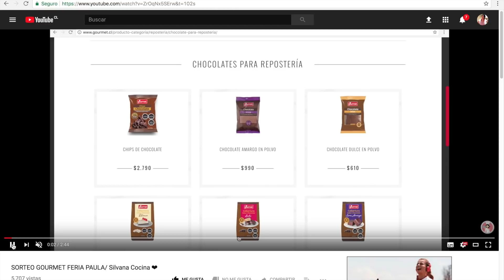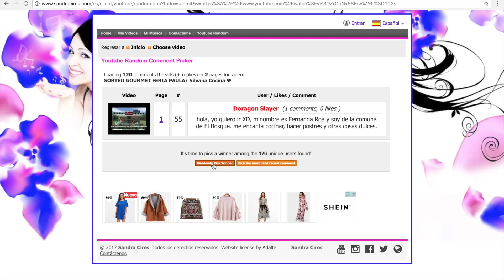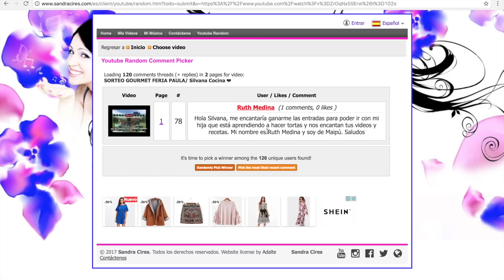GANADORES FERIA PAULA GOURMET / Silvana Cocina ❤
Si participaste por este sorteo, mira aqui si eres el ganador!